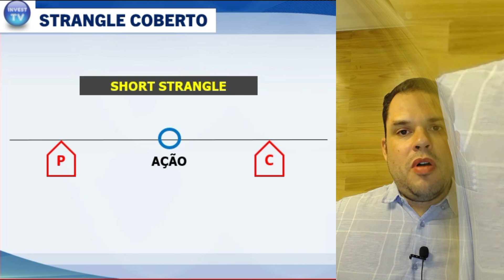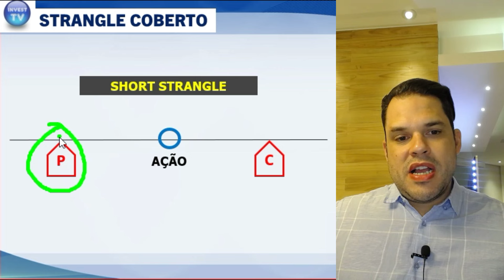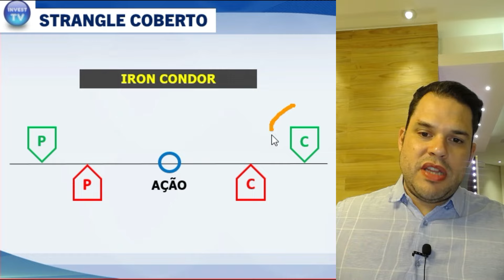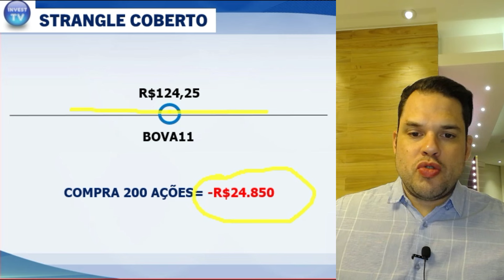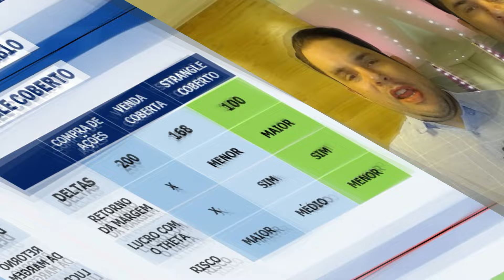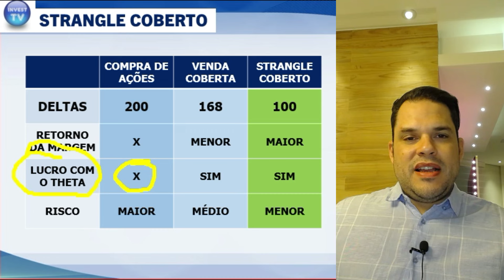QUANDO E COMO MONTAR UM STRANGLE COBERTO COM OPÇÕES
Nesse vídeo Davi Almeida mostra o que é e como montar um strangle coberto utilizando opções. Não perca!.

Acesse os alertas de trade e receba dicas de trades diretamente no seu email e no grupo de telegram, deixe seu nome na lista de espera do curso de opções InvestTV e acesse a mentoria exclusiva clicando nesse link: